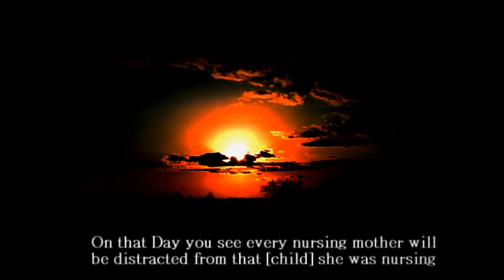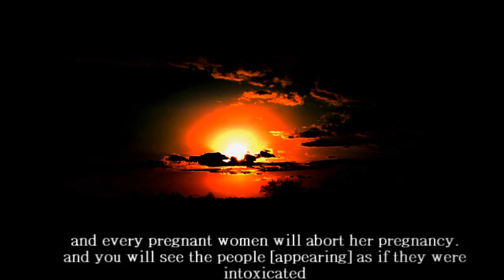The day of Judgement - shaykh abdullah al ghunayman